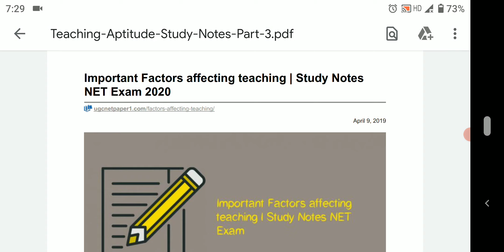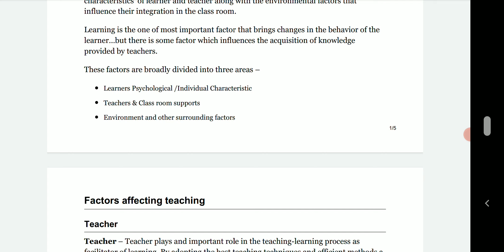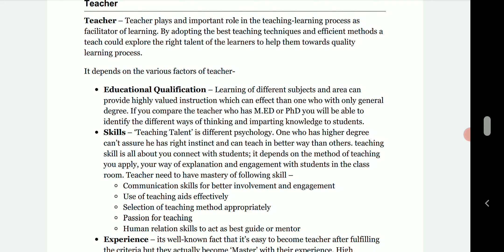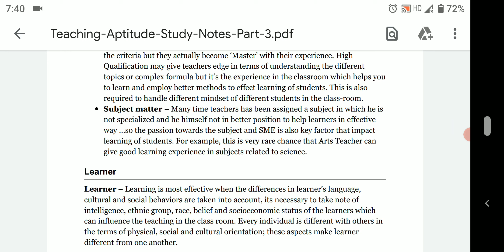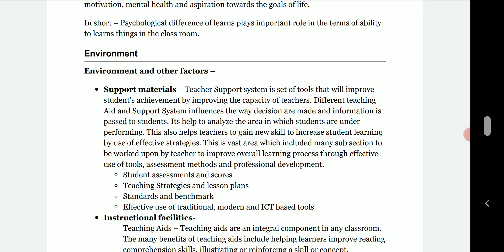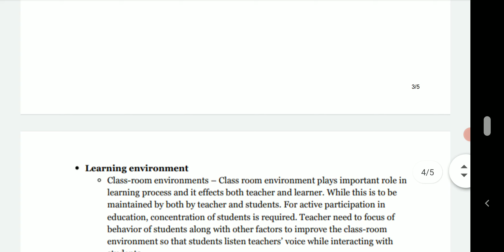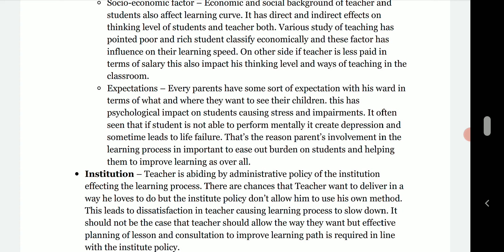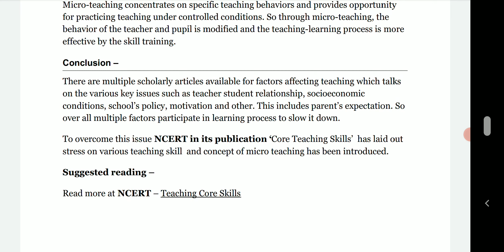Factors Affecting Teaching | Ugc net classes paper 1 | Teaching Aptitude | Komal Verma